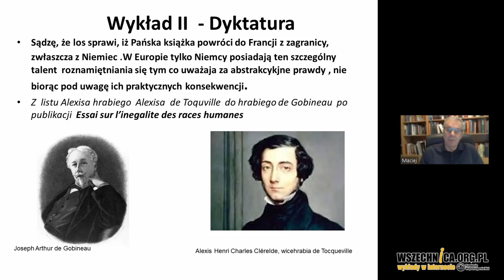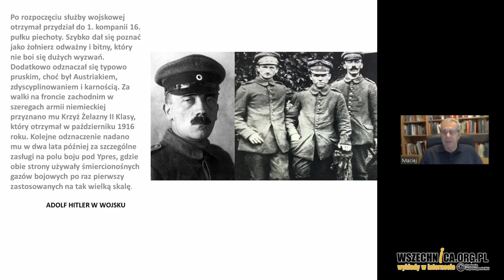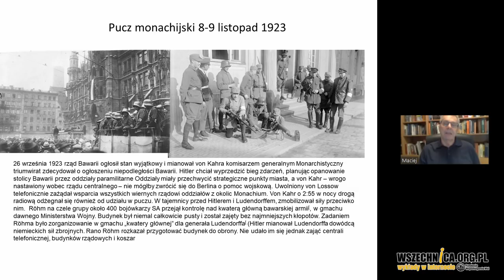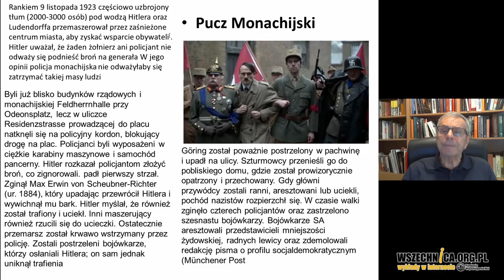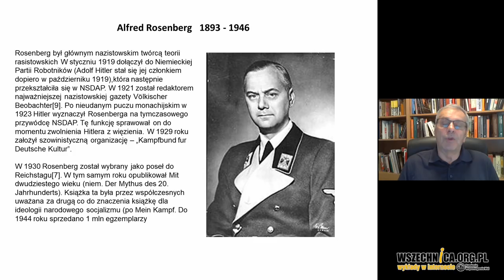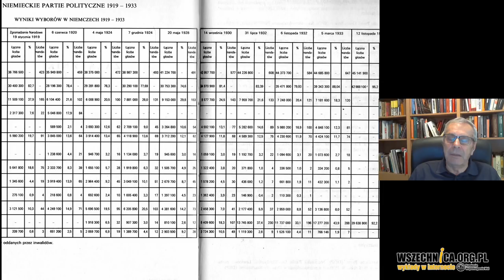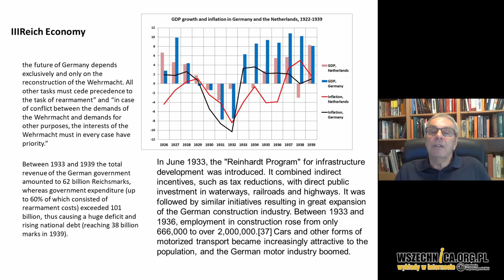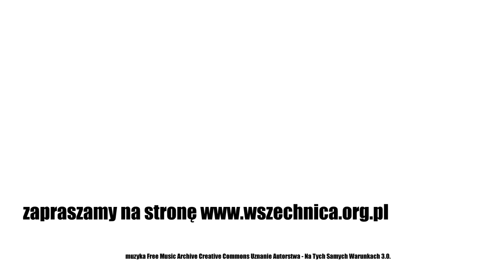Korzenie Holokaustu, cz. 2: dyktatura Hitlera / Dr Maciej Kozłowski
Wykład dr. Macieja Kozłowskiego w ramach cyklu "Korzenie Holokaustu", 21 kwietnia 2020 [1h23min]

Dr Maciej Kozłowski podczas wykładu opowiada, jak ukształtowała się dyktatura Hitlera w Niemczech. Historyk opisuje biografię niemieckiego przywódcy, począwszy od jego młodości, a skończywszy na przejęciu pełni władzy w Rzeszy w latach 30. Wykład jest kontynuacją wystąpienia, podczas którego dr Kozłowski mówił o ideologiach antysemityzmu i eugeniki, które wraz z dyktaturą i wojną złożyły się na korzenie Holokaustu.

Dr Maciej Kozłowski w drugim wykładzie, którego tematem są korzenie Holokaustu, opowiada jak ukształtowała się dyktatura Hitlera w Niemczech. Punktem startu narracji jest młodość przyszłego niemieckiego przywódcy. Historyk wskazuje na takie wydarzenia w biografii Hitlera, jak dwukrotne odrzucenie jego kandydatury do Akademii Sztuk Pięknych w Wiedniu. Miało to wpłynąć na jego charakter. Człowiek przekonany o swoim wysokim talencie artystycznym, żył z poczuciem niedocenienia. Spełnienie odnalazł dopiero w armii w czasie pierwszej wojny światowej, gdzie służąc w wojsku niemieckim, został dwukrotnie odznaczony Krzyżem Żelaznym. Dr Kozłowski zwraca jednak uwagę, że zastanowienie budzi fakt, iż Hitler mimo wysokich ocen dosłużył się w wojsku jedynie stopnia kaprala. Być może przełożeni dostrzegli, że jego cechy psychiczne uniemożliwiają jego promocję?

W dalszej części prelekcji historyk opisuje karierę polityczną niemieckiego przywódcy. Po wojnie Hitler wstąpił do Deutsche Arbeiterpartei (DAP), która została przemianowana na Nationalsozialistische Deutsche Arbeiterpartei (NSDAP). Hitler, którego cechowała doskonała umiejętność przemawiania, został jej przywódcą. Dr Kozłowski wskazuje, że w NSDAP wykształcił się system przywództwa, który dyktatura Hitlera przyjęła później w Niemczech. Wódz partii, a później państwa (Führer) w zamyśle narodowych socjalistów był człowiekiem, który posiadał zdolność odczytywania woli narodu. Ten etap biografii niemieckiego przywódcy zamyka uwięzienie go w twierdzy w Lansbergu, co było następstwem nieudanego puczu w Monachium. Podczas zamknięcia Hitler dyktuje słynną książkę Mein Kampf. Dr Kozłowski zauważa, że dzieło które zdaniem wielu badaczy zapowiadało Holokaust, było w dużej części syntezą popularnych wówczas w świecie poglądów. O antysemityzmie i eugenice historyk opowiadał podczas swojego poprzedniego wykładu.

Podczas ostatniej części prelekcji historyk opisuje ostatnie lata, które poprzedziły dyktaturę Hitlera w Niemczech. Po opuszczeniu więzienia niemiecki przywódca odrzucił drogę rewolucji i skupił się na walce o władzę demokratycznymi metodami. Zwraca uwagę, że w dojściu nazistów do władzy pomogła kształtowana przez Stalina strategia niemieckich komunistów, którzy za głównego przeciwnika politycznego traktowali socjaldemokratów. Sukces wyborczy NSDAP osiągnęła w 1933 roku, idąc do wyborów w koalicji z Deutschnationale Volkspartei (DNVP). Pełnię władzy Hitler przejął, kiedy po oskarżeniu komunistów o podpalenie Reichstagu, prezydent Hindenburg przyznał rządowi prawo do wydawania dekretów z mocą ustawy.

Historyk zwraca uwagę, że poparcie społeczne, jakim cieszyła się dyktatura Hitlera, wynikało z polepszenia sytuacji gospodarczej po kryzysie w 1929 roku. Nie było to jednak tylko wynikiem dobrej polityki ministra gospodarki Hjalmara Schachta, ale ogólnoświatowej koniunktury.

* Prezentacja, która towarzyszy prelekcji, została przygotowana przez autora.

Dr Maciej Kozłowski –  były ambasador Polski w Izraelu, przez dwanaście lat był pełnomocnikiem ministra spraw zagranicznych ds. polsko-żydowskich, z wykształcenia jest historykiem, zajmował się sprawami drugiej wojny światowej w swojej pracy doktorskiej i w innych badaniach, obecnie jest wykładowcą w Collegium Civitas, gdzie prowadzi wykłady o Holokauście